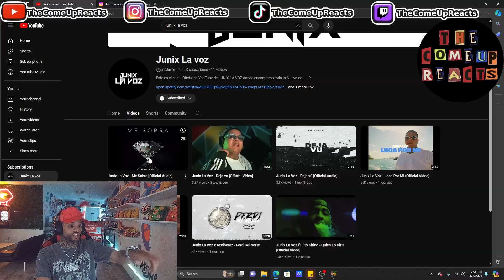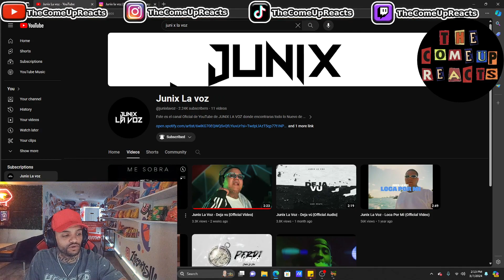TheComeUpReacts To @junixlavoz ' DEJA VU " ARTISTA DE JERSEY QUE LA ESTA APLICANDO!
I have not transformed the song , and this is absolutely not a replacement or substitute of the original song.